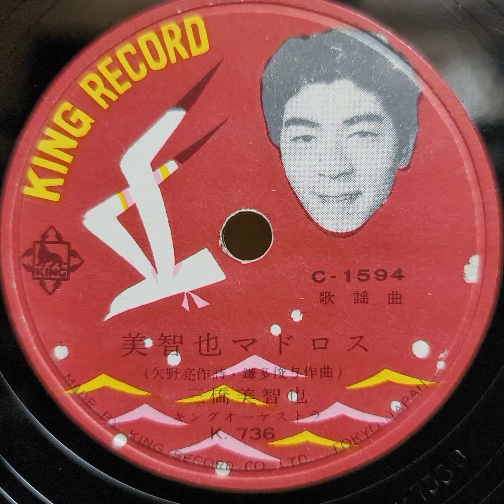三橋 美智也 ♪美智也マドロス♪ 1958年 78rpm record. HMV Model No 130 Gramophone